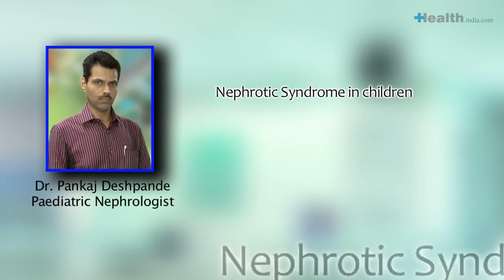Nephrotic Syndrome in children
All your queries about your child's health, answered by Dr Pankaj Deshpande, Pediatric Nephrologist.He can be consulted online at India's first online hospital, For more health information, log onto health.india.com